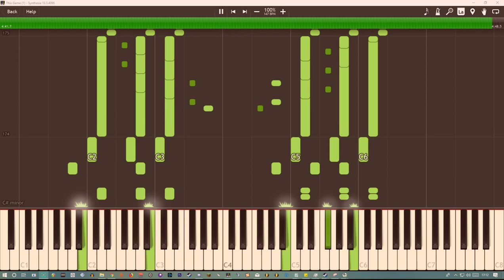No Game No Life This Game Animenz Tutorial - SwiftWolf SoundFont Test!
! I just made this soundfont, and personally, I think it's the single best soundfont I've ever heard, I cant think of one better, I hope you enjoy it :)
The audio in this video is 100% unprocessed and as recorded, any loss of quality however will be down to my recording software as it DOES sound even better than this in person because of compression and such!

If you like the sound of my videos, please try my SoundFonts!!!